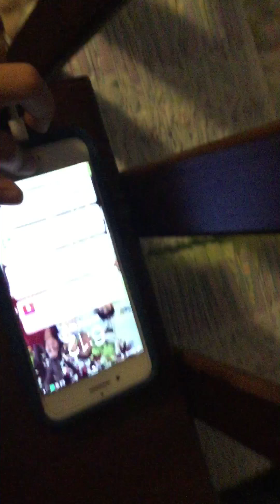Showing you guys i have the golden friend and spark shark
JOIN THE DUCK SQUAD

Answer about My phone not no :c